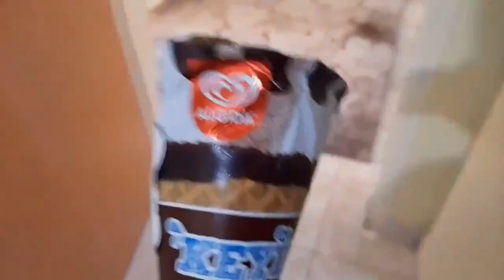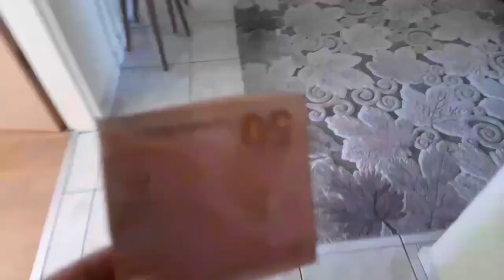hulisi fatma annenin dondurmasını gizlice alıp saklanmış!!! ماما جابت بيبي - جنى مقداد | طيور الجنة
ماما جابت بيبي - جنى مقداد | طيور الجنة